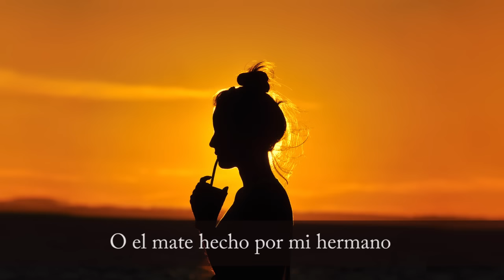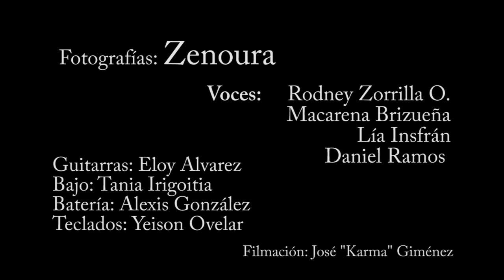PARAGUAY - Rodney Zorrilla & Maca Brizueña & Eloy Alvarez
“PARAGUAY” (Videoclip) - Rodney Zorrilla / Macarena Brizueña

Letra y melodía: Rodney Zorrilla Ortiz
Arreglos y musicalización gral: Eloy Alvarez
Fotografías: Zenoura
Voces: Rodney Zorrilla / Macarena Brizueña

Bajo: Tania Irigoita / Teclados: Yeison Ovelar
Percusión: Alexis González / Guitarras: Eloy Alvarez
Coros: Lía Insfrán / Daniel Ramos

Filmación: José “Karma” Giménez
Producción Musical: Néctar Studio
Edición Audiovisual: WaRANIA

Estas son algunas imágenes de nuestra amada tierra, era imposible resumir en menos de 5 minutos todo lo que tenemos en el país, así que hemos agregado las imágenes que la duración de la música nos permitió.

Gracias a Dios y a todos los amigos que hicieron posible que pueda ser terminada!

Coronel Oviedo – Paraguay
Diciembre - 2016